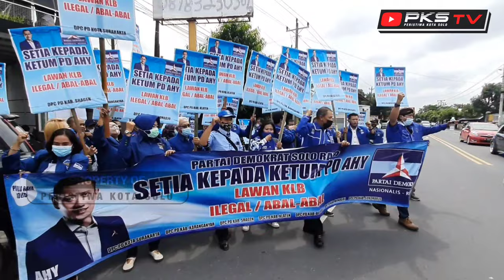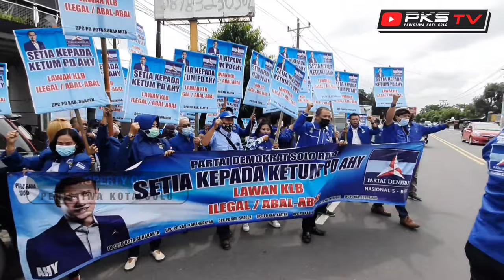Geger Masalah KLB PARTAI DEMOKRAT !!! DPC DEMOKRAT Se-SOLO RAYA Rapatkan Barisan "GANYANG" MOELDOKO